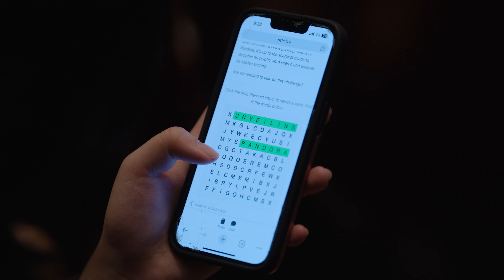Nanyang Polytechnic Freshmen Orientation 2024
Get ready for an unforgettable journey with NYP Freshmen Orientation 2024! Light up your life at NYP and dive into a vibrant community full of endless opportunities.